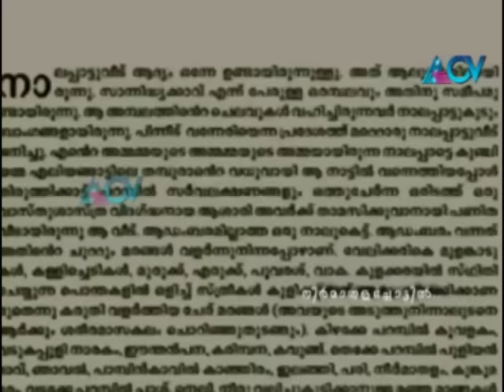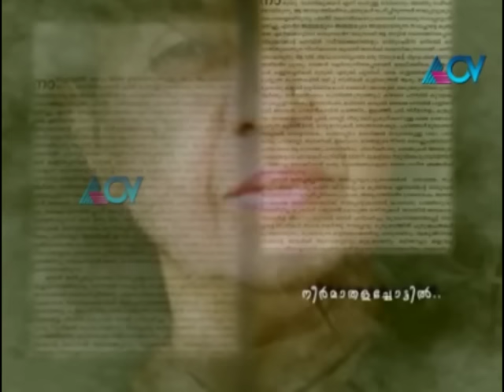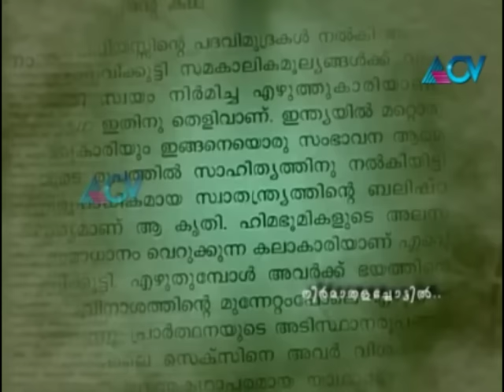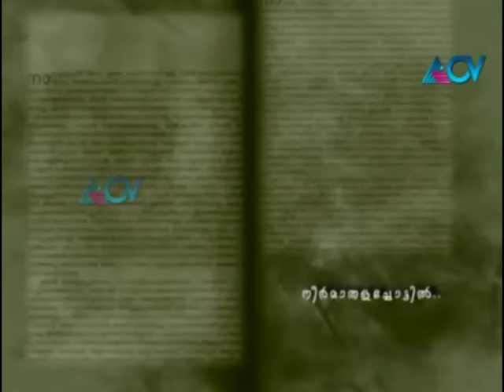Kamla surayya ( Madhavikutty ) biography in malayalam